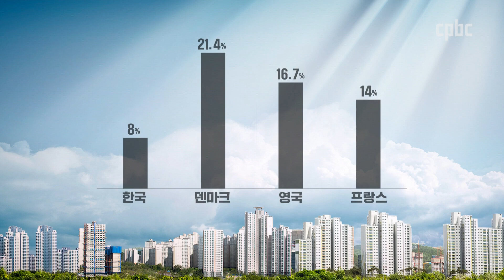[사제의 눈] ”내놔라 공공임대“ / CPBC 주간종합뉴스 / 조승현 베드로 신부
지난 폭우로 신림동 반지하에 사는 일가족이 사망하는 참사가 발생하자 여야 정치권은 일제히 약자의 주거 복지를 외치며 반지하 주거를 없애겠다고 말했습니다.

그런데 내년도 정부 예산안 통과가 국회에서 진통을 겪고 있는 가운데 주거 복지를 위해 반드시 지켜야 하는 공공임대주택 관련 예산 5조 7천억원이 소관 상임위에서 삭감됐습니다.

지하, 옥탑방, 고시원, 비닐하우스 등 일명 지옥고라 불리는 곳에 거주하는 가구는 180만 가구입니다.

이들에게 주거 복지의 가장 기초이며 토대인 공공임대주택을 공급하는 것은 국가의 의무이며 책임입니다.

그동안 정부의 주거 약자들을 위한 정책은 오로지 빚내서 집을 사라는 것이었습니다.

하지만 주거약자 가구 대부분은 대출을 받을 수도 대출을 갚을 수도 없는 이들입니다.

고물가 고금리 시대에 대출 받아 집을 살 수 있는 이들은 현금부자들 뿐입니다.

현재 공공임대주택의 재고는 2020년 현재 173만 채로 전체 주택의 8%입니다. 유럽의 절반에도 미치지 못합니다.

공공임대주택 건설 예산 삭감! 무엇이 문제이고 이 예산만큼은 왜 지켜야 하는지 사제의 눈에서 애타게 호소해 봅니다.
후원문의, 매일미사 지향 신청 : 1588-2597
카카오톡 플러스친구 : cpbc TV